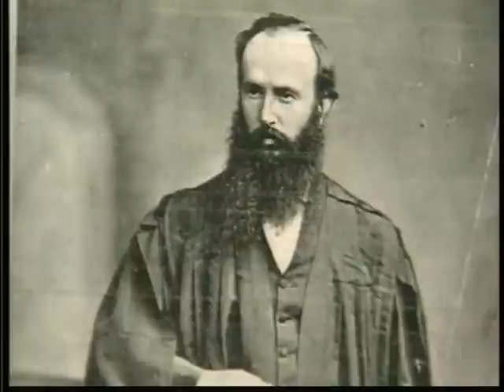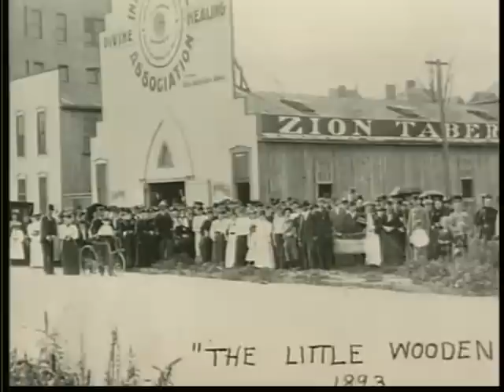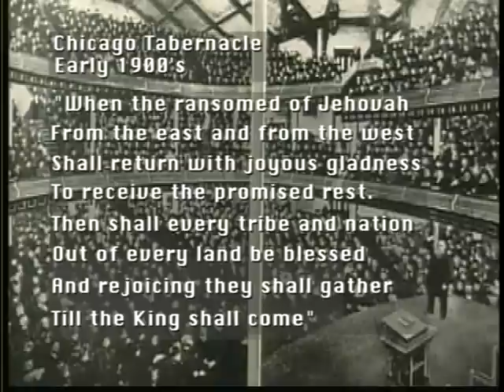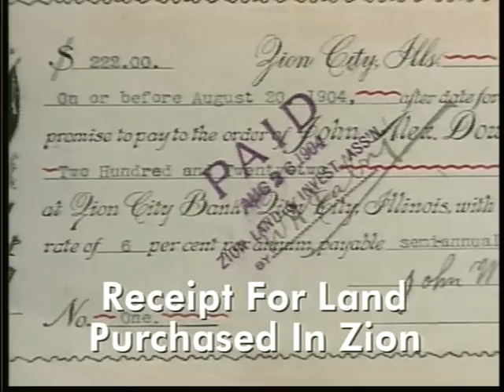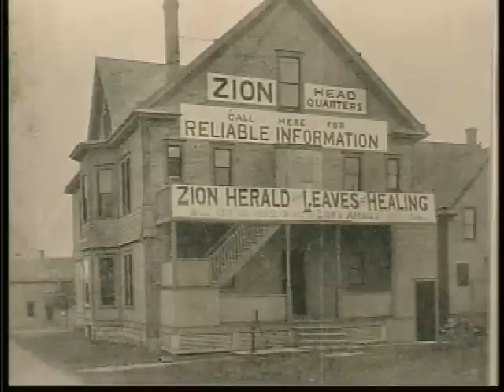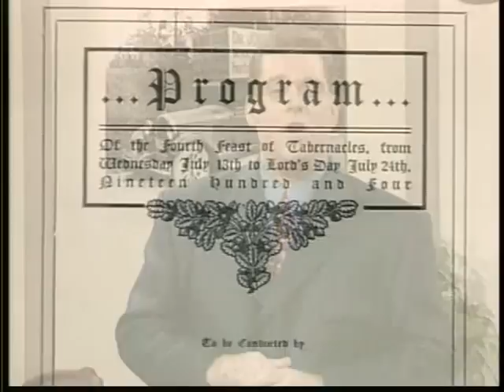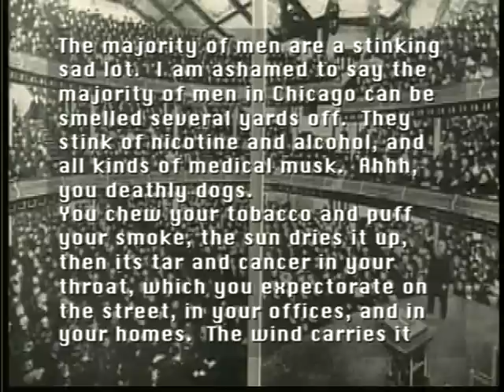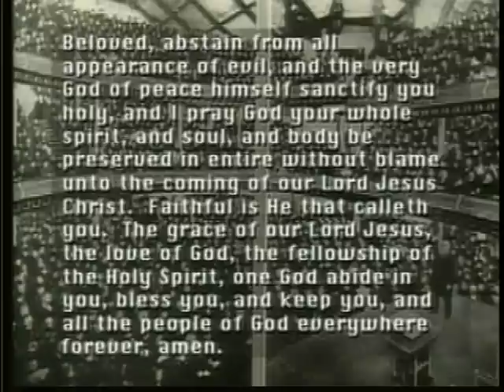God's Generals; John Alexander Dowie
Discover the motivation behind this amazing and controversial man. As a result of his healing ministry, John Alexander Dowie was arrested over one hundred times in one year for practicing medicine without a license. He refused to shut down his Chicago healing rooms and instead continued to practice his anointing openly. Disgusted with the evil he saw in Chicago, he often rallied against the city's sinfulness. Following a desire for pure Christian society, he eventually built his own city, Zion, just north of Chicago.